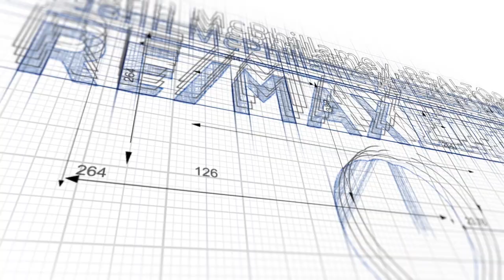Edmonton (Residential Real Estate) Market Update January 2019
Edmonton Housing (Residential) Real Estate Market update For Period Ending January 31, 2019.

The following are links for the full Market Reports.

I am a full time REALTOR® Serving Edmonton and Area (Sherwood Park, Fort Saskatchewan etc). I provide real estate how to's, real estate Market Updates, and local community insights.